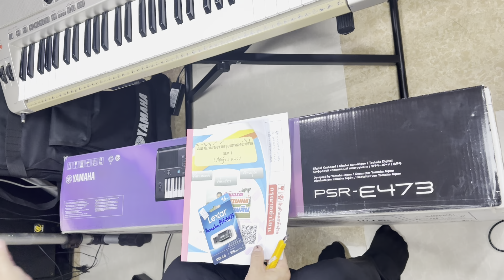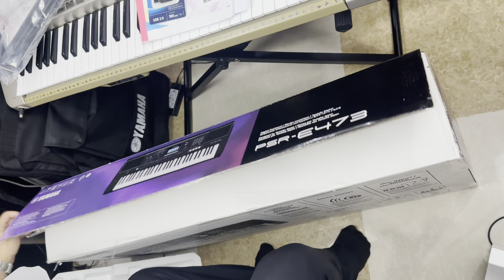Yamaha PSR-E473 มือ 1 แต่งเสียงลงจังหวะไทยอีสาน 18,500 บาท ส่งจ.อยุธยา สนใจติดต่อครูเที่ยง0815747015